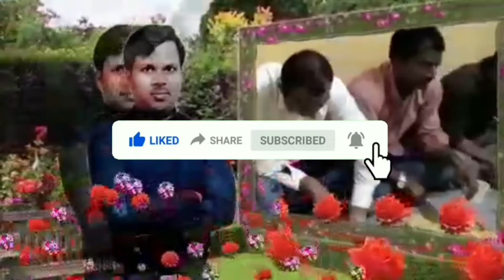Biryani Ki Party Riyadh Saudi Arabia YouTube Md Nabab 30 April 2021